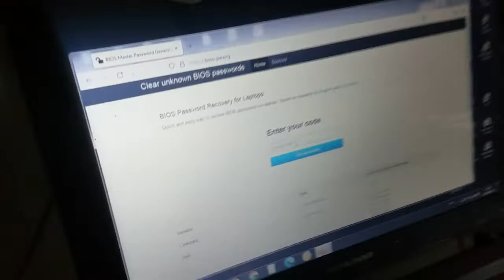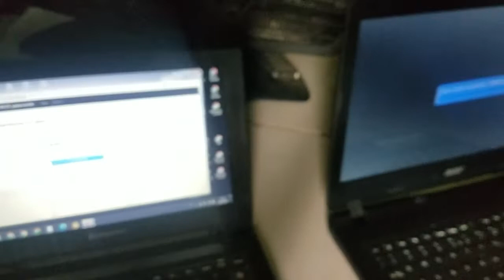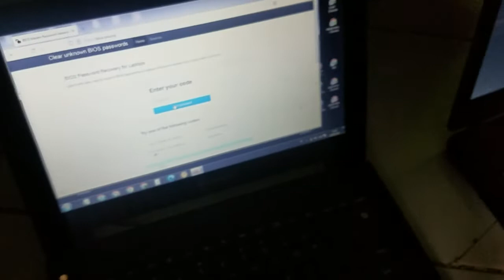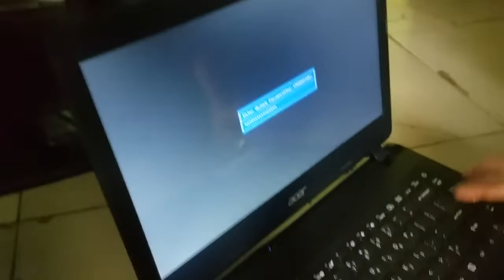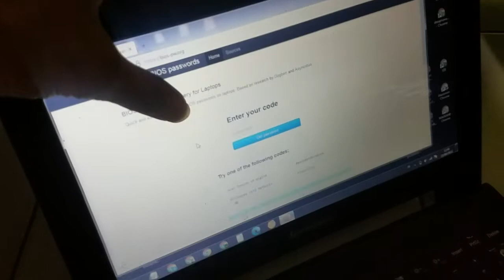Cara atasi Bios Terkunci di Laptop all varian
OPPO A53 4GB/128GB [18W FC, 90Hz Display, SD 460]. Gratis ongkir Garansi Oppo Resmi baru 2.1jt

mari belajar